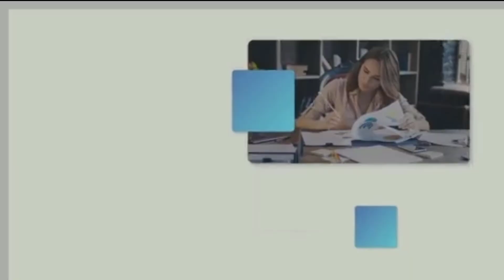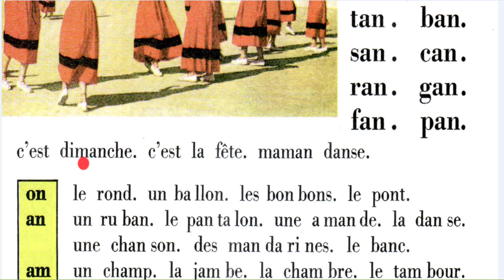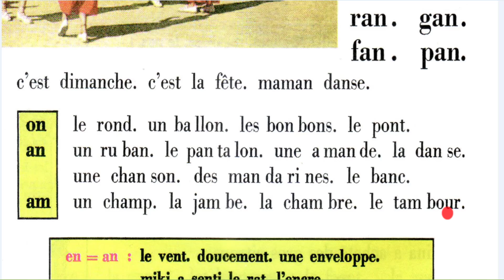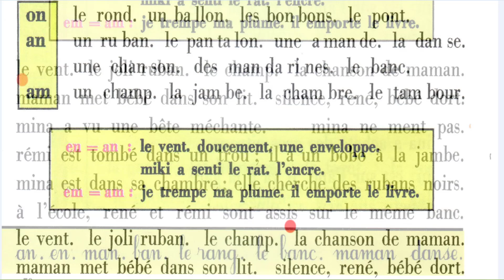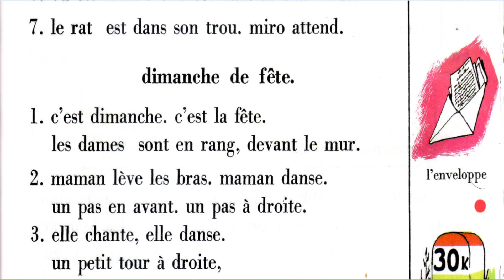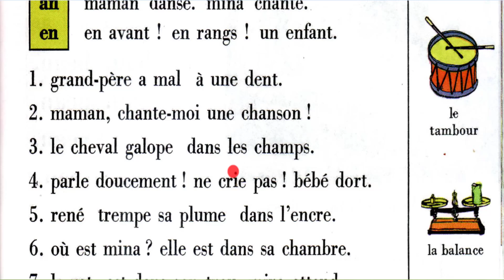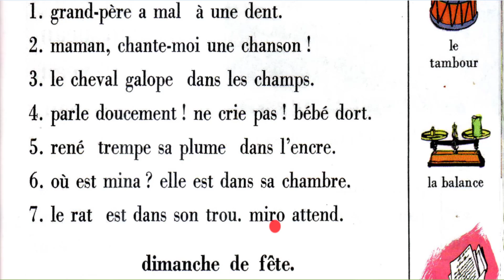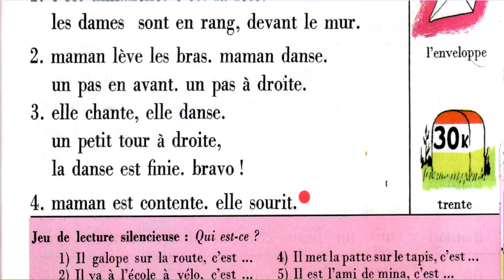24 الفرنسية : سلسلة متكاملة لتعلم القراءة و النطق الصحيح للفرنسية - الدرس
فيديو يضم جمل  وعبارات فرنسية جد مهمة في الحديث اليومي بالفرنسية مترجمة مع التكرار ليتسنى لك سماع النطق جيدا  و هي مجموعة من الجمل المختارة لمساعدة الأشخاص الراغبين في التكلم بالفرنسية بسرعة و دون الحاجة للقواعد والاندماج داخل المجتمع الفرنسي أو قصد الدراسة او فهم الأفلام او حتى التواصل مع الآخرين بالفرنسية كما أن هناك العديد من مثل هذه الفيديوهات على القناة لتستمتع بالتعلم بطريقة سهلة ، مفيدة وفي أقصر مدة ممكنة  فقط استمع و كرر بصوت مسموع و ستدهش صراحة من النتيجة التي استعملها الألاف و حققوا أهدافهم